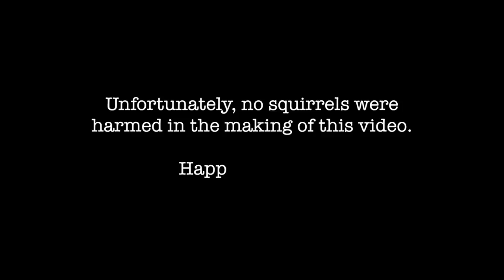Deer Hunters vs Squirrels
Squirrels are a deer hunter's worst nightmare. They're loud, obnoxious and they steal our bait. This video shows just a few of the ways they annoy us.